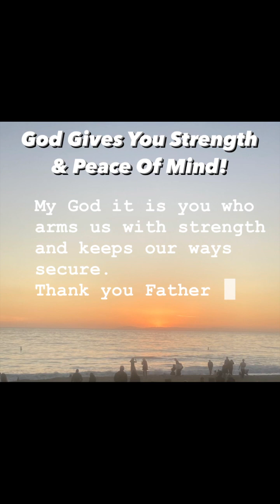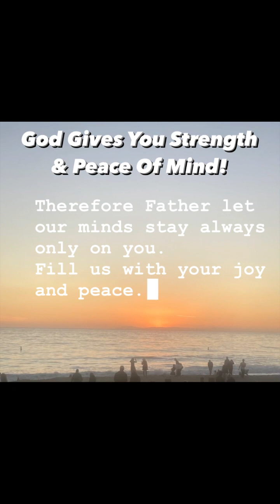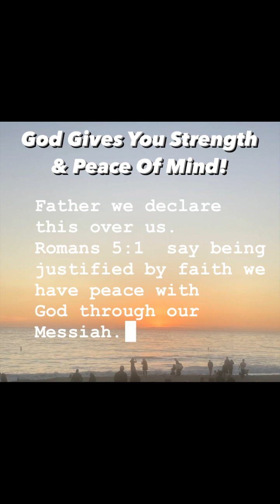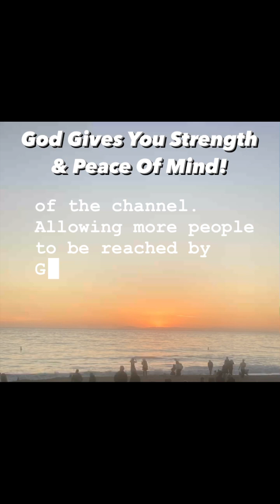PRAYER FOR STRENGTH & PEACE OF MIND! Please listen to this daily.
Prayer For Strength and Peace of Mind.

A powerful prayers for strength and peace of mind. God is your strength and your shield. He is your overall protector from all harm and evil trying to reach you.

Agree with me as I pray this prayer into your life. We can depend on God alone to give us divine strength and peace of mind that can only come from Him alone.

The strength we receive from God can be physical, spiritual and emotional. We are encouraged in God’s Word to find our strength and peace of mind in our God. So trust in Him, and rely on His power in times of difficulty and weakness.

🙏🏾Thank you so much for being with us today! We pray that this prayer motivates, encourages, strengthens, uplifts and blesses you!

MUSIC COOYRIGHT 2023
COPYRIGHT BY FREDERICK ALEXANDER
MUSIC BY FREDERICK ALEXANDER AND COPYRIGHT BY CREATOR PF PRAYERS FROM THE MOUNTAINS.